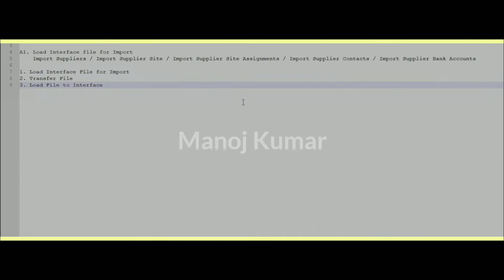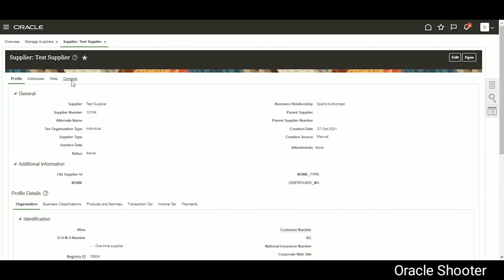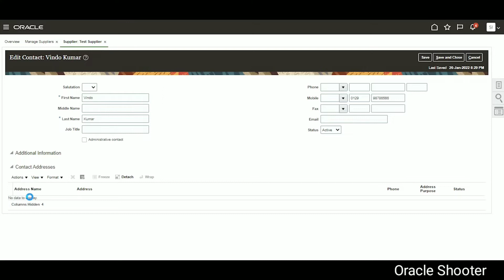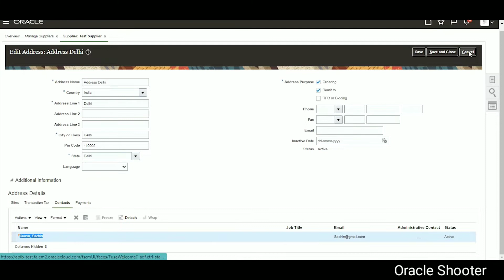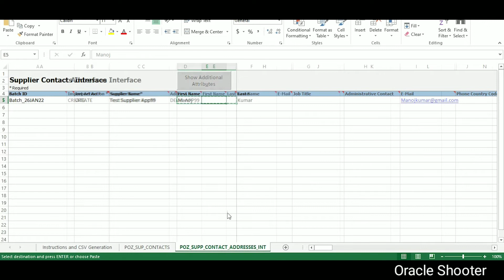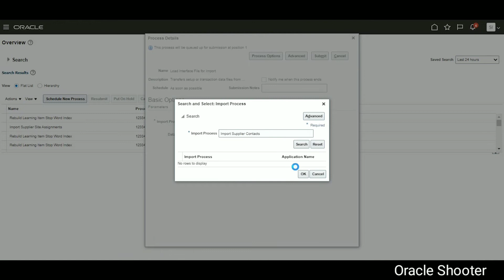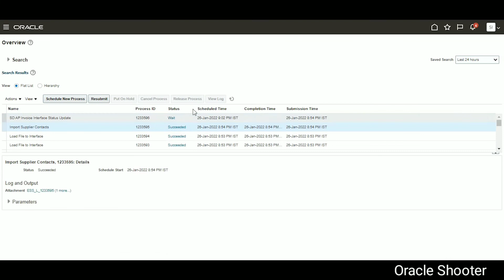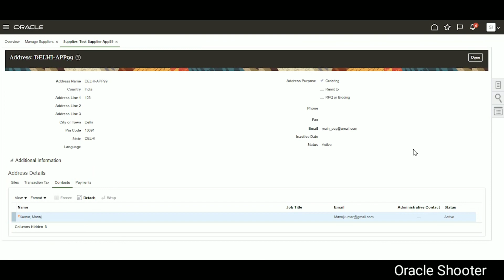Oracle Fusion 102: FBDI - for Supplier Contact Creation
Topic:- Interface: What is FBDI , and very important how to download correct FBDI for any task, What is Interface, How to write Interface, how to understand the actual requirement of interface, how many types of interfaces are availabe , we have a more question related to interface so i am requesting to all of you see this inteface series and kill your all interface related doubts in fsuion.